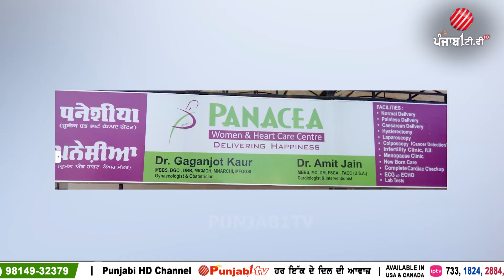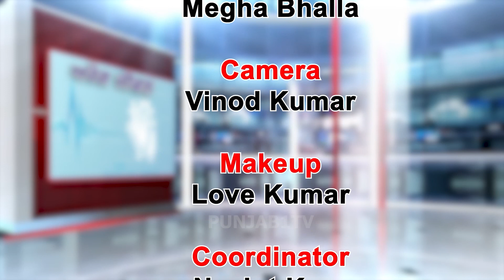Aarog Jeewan (Episode- 41) Pregnancy ਦੌਰਾਨ ਖਾਸ ਤੋਰ ਤੇ ​ਦੇਖ ਭਾਲ ਕਿਵੇਂ ਕੀਤੀ ਜਾਵੇ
For More Updates- Download PUNJAB1TV APP Free On "ROKU", "TIKRI TV", "GOOGLE PLAY STORE" & "IOS "

24 hours Local Punjabi Channel

(Channel in Basic Digital...FREE)
US(California), Canada(Toronto), U.K, Dubai, New Zealand, Australia, India

Content Copyright @ Punjab1TV